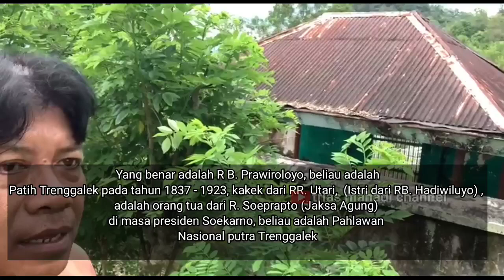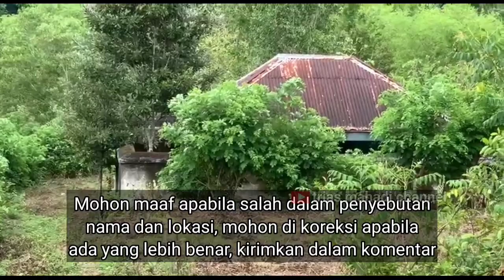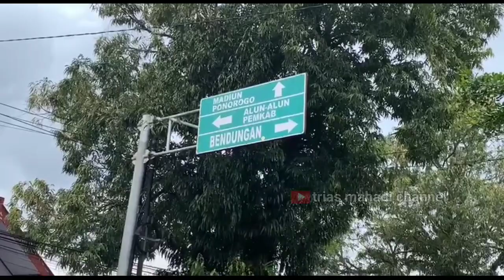PAHLAWAN NASIONAL, Jaksa Agung Soeprapto, dari Trenggalek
Jaksa Agung Soeprapto, salah satu pahlawan nasional yang namanya banyak digunakan untuk sebutan jalan di kota-kota besar seluruh Indonesia.
Ternyata beliau adalah putra dari Trenggalek, dari seorang ayah yang bernama RB. Hadiwiluyo dan seorang ibu bernama RR. Utari.
RR. Utari sendiri adalah putra dari patih Trenggalek bernama RB Prawiroloyo yang hidup pada tahun 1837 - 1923, yang makamnya ada di gunung cilik (Margoesis) trenggalek.